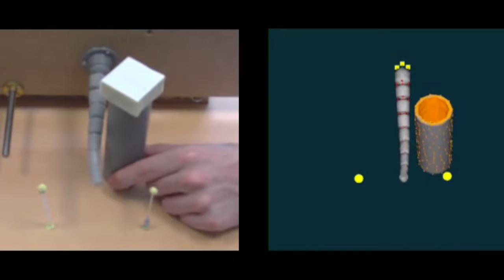Inverse model of a deformable robot in contact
Video made thanks to the method presented in
Optimization-Based Inverse Model of Soft Robots With Contact Handling (Robotic and Automation Letters)